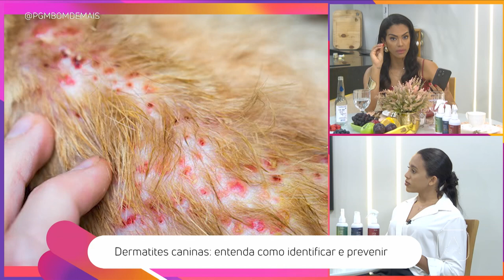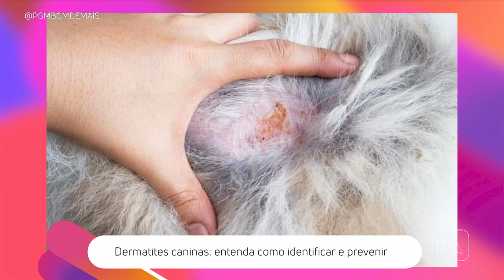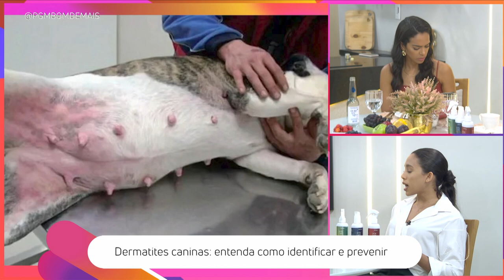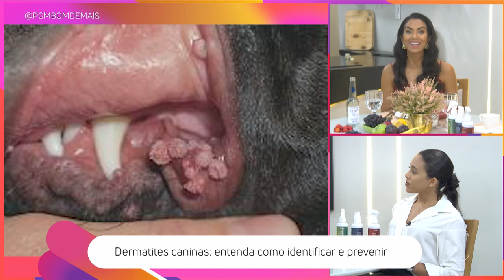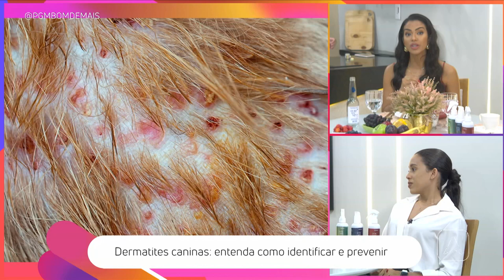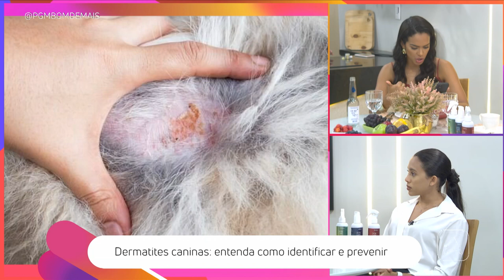Dermatites caninas: entenda como identificar e prevenir